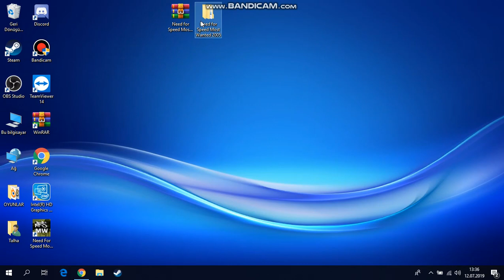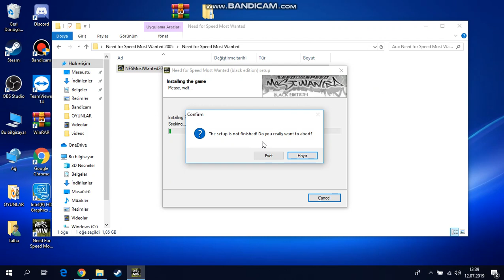NEED FOR SPEED MOST WANTED NASIL ÜCRETSİZ İNDİRİLİR?